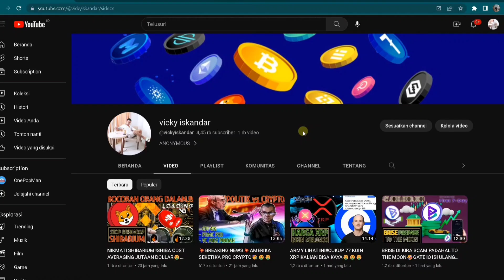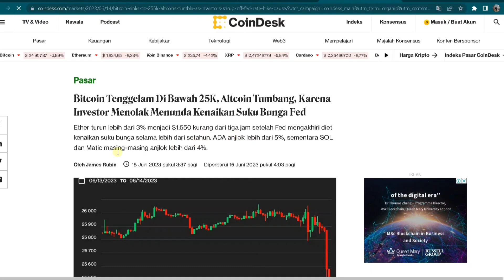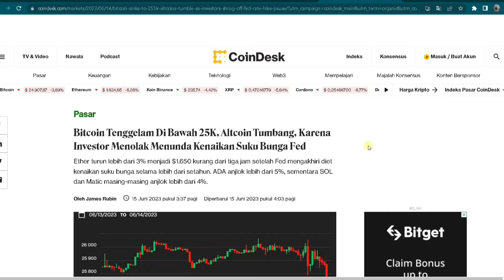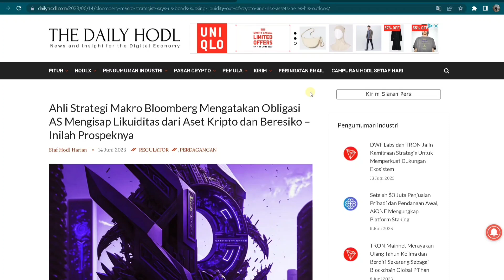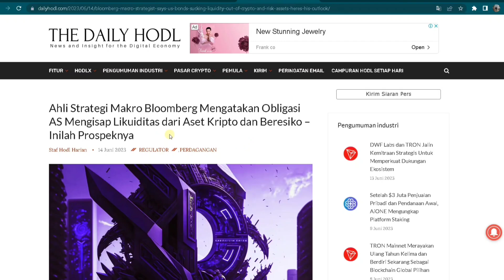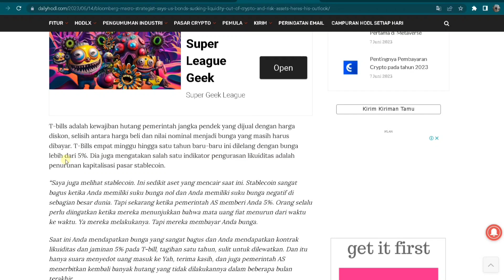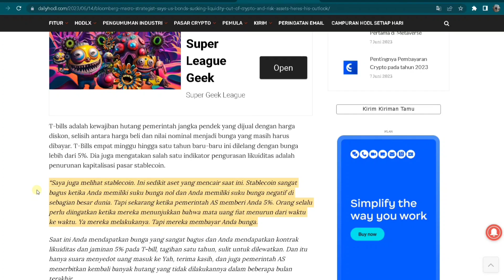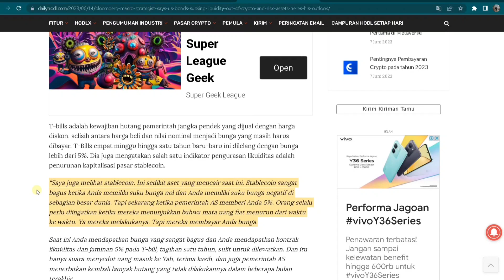FINALLY PLANING AMERIKA BANTAI CRYPTO‼️